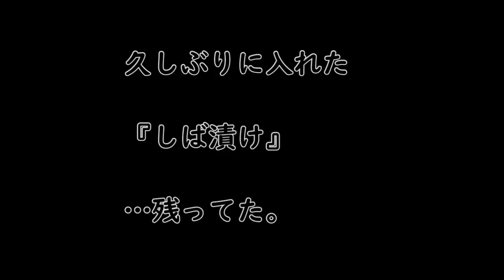簡単なお弁当作ります｜肉巻きとチーズハムオムレツ｜【高校生男子弁当】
男子が好きな焼き肉のタレで濃いめに味付けしてお肉と一緒に野菜を食べてもらいます…
チーズハムオムレツはパンに乗せたり挟んだりしても美味しいです（むしろパンの方があいます）お好みで、ケチャップ、マヨネーズ、マスタード…。

＊アスパラ豚肉巻き（焼き肉味）
＊チーズハムオムレツ
＊カボチャ巾着
＊ポテト（青のり塩味）
＊トマト
＊白ご飯（梅干し、黒ごま）

高校生の息子に作っているお弁当作りの動画です。

・【夏のお弁当】うどん、天ぷら、早弁おにぎり２個高校生生男子のお弁当

・ちょっと学校が遠い男子高校生のお弁当（緊急休校の連絡まで待てない）

hello, this is kouruten.
From japanese Mom's kitchen.
I make my son's bento (school lunch box) every day.

Today's menu
・Grilled Asparagus wrapped in pork  (Barbecue flaver)
・Cheese ham omlet
・beked potato
・tomoto
・rice(black sesame,salted plum)